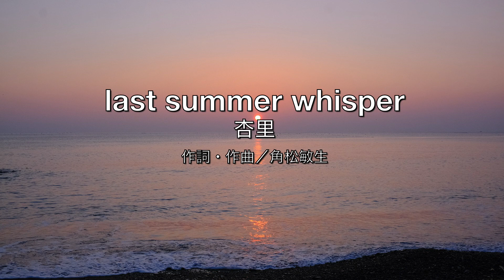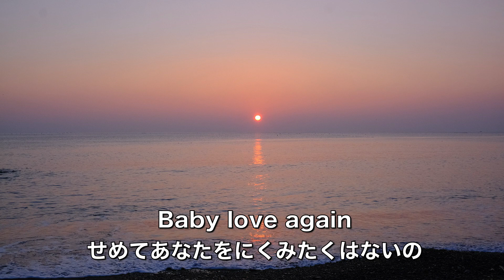【自作カラオケ音源】 last summer whisper／杏里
last summer whisper／杏里
作詞・作曲／角松敏生

※ Hyunsoo JinさんによるPixabayからの画像を使用させていただきました。

※ 下記の文章は、チャンネル概要に記載している【本チャンネルのカラオケ音源のご利用について】の抜粋です。詳細は、チャンネル概要をご覧ください。

本チャンネルでは、私が耳コピ／DTMで作成したカラオケ音源を、カラオケ動画にして公開しています。

【本チャンネルのカラオケ音源のご利用について】

◆ 個人／法人（法人所属の個人を含む）の区別なく、動画投稿・配信に限り、ご自由にお使いくださって結構です。

◇ 動画投稿・配信に限り、私にご連絡することなく、ご自由にお使いくださって結構です。

（もちろん、していただけるのなら嬉しいです）

◇ もし、ご利用のご連絡をいただけるのであれば、可能な限り動画や配信を見にお伺いします。あなたのご連絡が、私のモチベーションに繋がります。